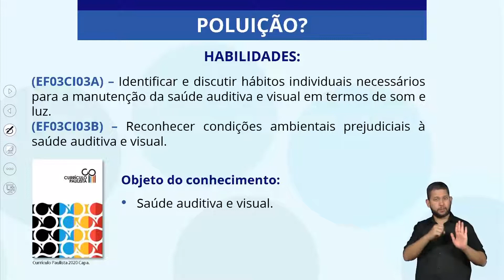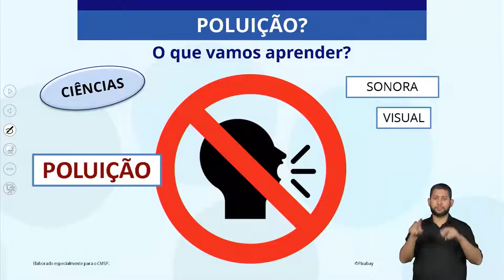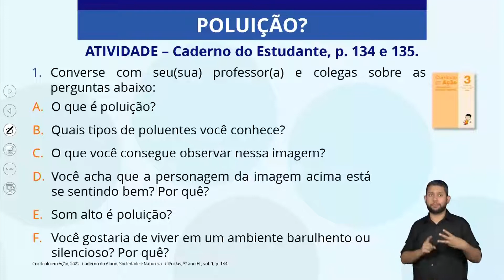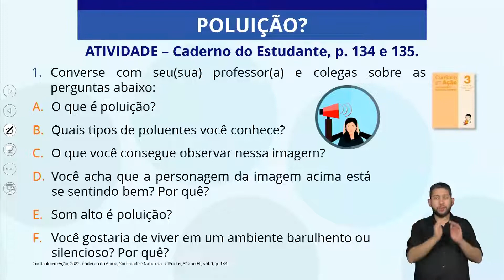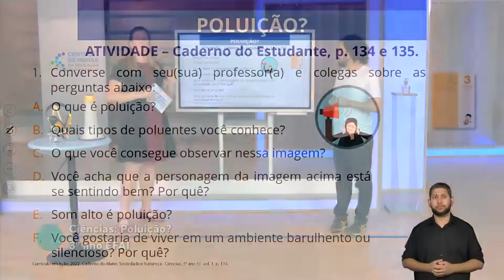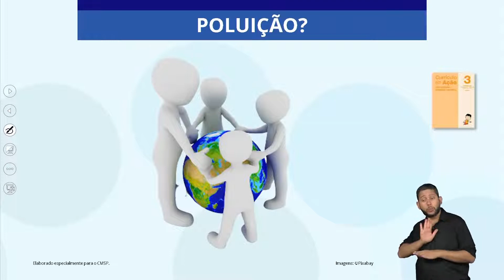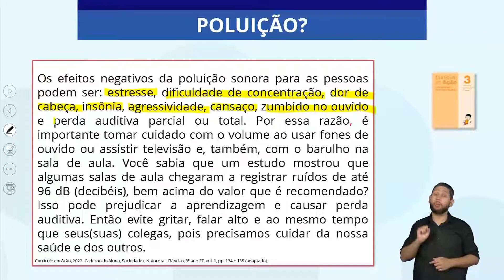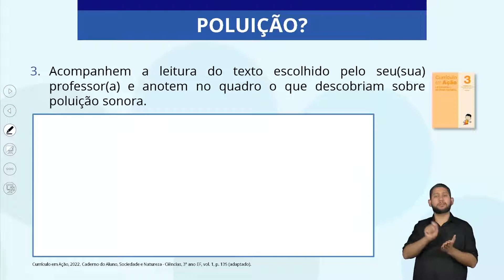27/04/22 - 3º Ano EF - Ciências - Poluição ?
Docente estúdio: Genoveva Alves
Moderador: Rafael Augusto